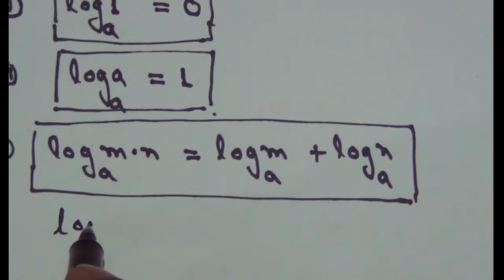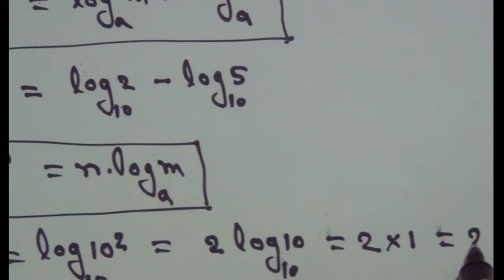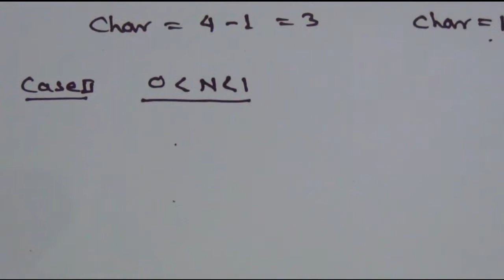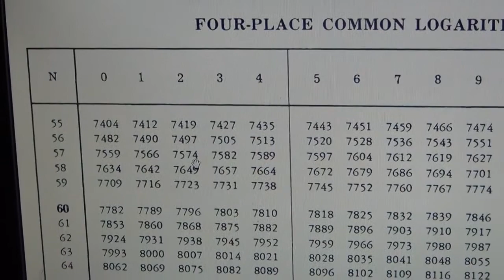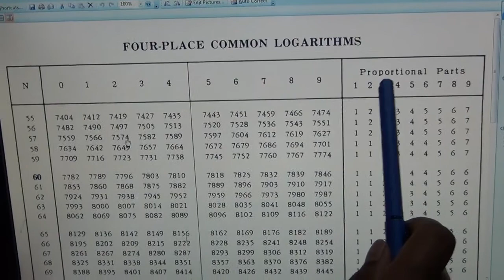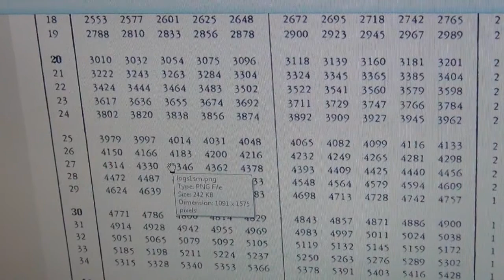How to use log table, Easy Method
how to use log table for calculation